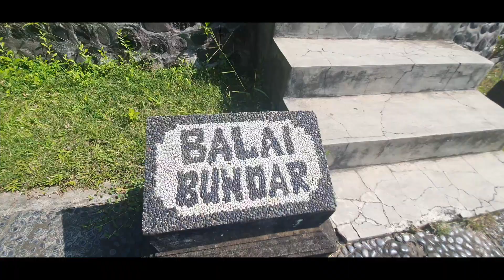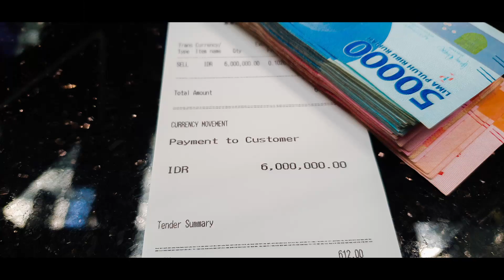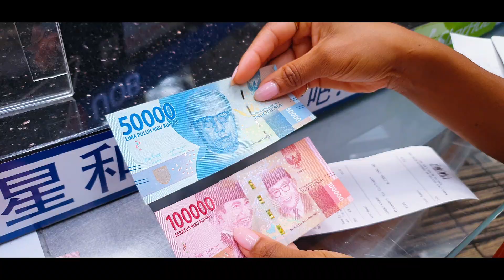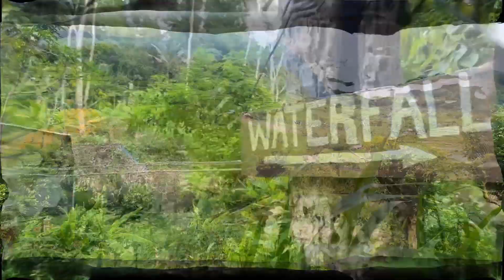Eat Pray Love - Bali Trip ~ Episode #13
IF you ever saw the movie EAT PRAY LOVE, starring Juliet Roberts you left the movie theater curious and intrigued about not only traveling the world but TRAVELING TO BALI, INDONESIA. Once I mirrored the movie and traveled to Bali, I discovered the movie did this glorious country NO JUSTICE, for Bali is a well-kept secret GEM and should be visited by EVERYONE all over the world... In Bali, you will not only EAT PRAY & LOVE, but you will also ride ATVs thru a jungle, a dark cave, and downpouring waterfalls. In Bali, you can also glide thru the jungle trees on a BIG SWING feeling the breeze thru your hair. In Bali, you can stay at a modern villa for pennies on the dollar that not only offers the BEST VIEW of Mother Nature but their professional friendly staff will draw your bath and decorate the bubbles with a floral arrangement, brings food to you as you swim in the pool with a floating breakfast, lunch or dinner, a chef cooks for you around the clock and if that doesn't impress you ~ maybe having a private a driver take you to experience all of the magical iconic locations Instagram promises us. You will think your memories are photoshopped but they are actually REAL LIFE FILTERS.

I am  Professional Travel Agent, so if you are planning to visit Southeast Asia, let me a comment and I will help you to design the best itinerary for your trip. I will even share my connections with you to guarantee you have an EPIC EXPERIENCE.

Want to travel as a TRAVEL INSIDER like me, comment “TRAVEL” below, and I will share with you the secrets of how I get paid to do what I’m doing anyway ~ TRAVELING!